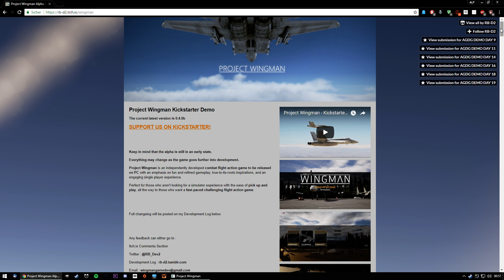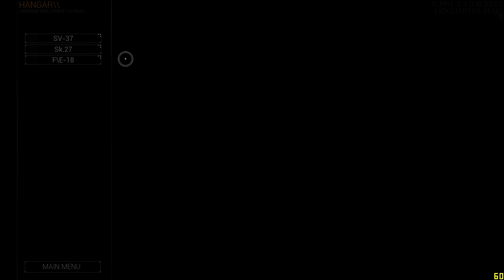PROJECT WINGMAN | Ace Combat für PC und das in richtig gut! Kickstarter Alpha Demo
Spiel kostet 16€ wenn man es jetzt unterstützen möchte.

DANKE! :)

DANKE!